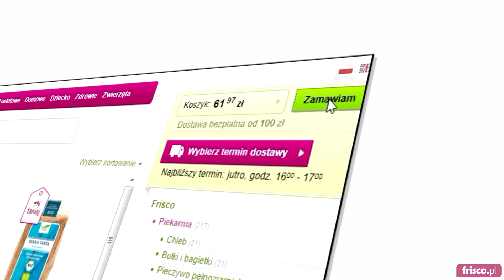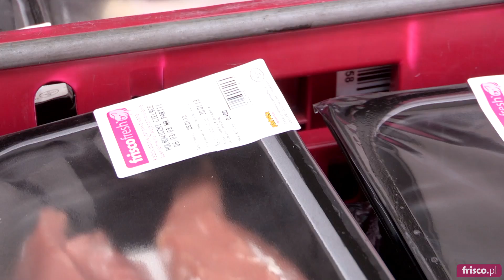Frisco.pl - obsługa dopracowana do perfekcji - zobacz jak to robimy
Jak pakujemy Twoje zakupy?

Twoje zakupy pakujemy tak, jakbyśmy pakowali je dla siebie. Ostrożnie i starannie.

Twoje zamówienie dzielimy na części. Osobno pakujemy produkty chłodzone, spożywcze nie wymagające chłodzenia, mrożonki oraz chemię. Wszystko jest więc bezpieczne i łatwe do rozpakowania.

Twoje zamówienie jest przygotowywane w nowoczesny sposób. Zapewnia to bezpieczeństwo produktów i brak pomyłek. Torby z Twoimi zakupami umieszczane są w skrzynkach, w których bezpiecznie jadą do Ciebie. Produkty wymagające chłodzenia i mrożonki przewożone są oczywiście w chłodni, zabezpieczone dodatkowo suchym lodem.

Dzięki wykorzystaniu najnowocześniejszych technologii, Twoje zakupy z Frisco są perfekcyjne. Zapewniamy ich kompletność na poziomie ponad 99%.

Super świeże owoce, warzywa - jak to robimy?

Dla Frisco jakość jest najważniejsza. Dbamy o nią na każdym etapie realizacji Twojego zamówienia.

Prawdopodobnie uważasz, że sam najlepiej wybierzesz owoce i warzywa . Problem w tym, że każdy owoc i warzywo w zwykłym sklepie jest średnio dotykane przez 10 osób, zanim Ty je kupisz. We Frisco jest inaczej. Frisco wybiera tylko najładniejsze owoce i warzywa. Każda porcja przygotowywana jest specjalnie na Twoje zamówienie.

Codziennie świeże ryby i mięso

Tak, jak owoce i warzywa, tak i świeże ryby, mięso, a także pieczywo przygotowujemy specjalnie pod Twoje zamówienia. W dniu, w którym Ty otrzymujesz swoje zakupy, my odbieramy świeże produkty spakowane indywidualnie dla Ciebie, bezpośrednio od naszych dostawców. Dzięki temu masz gwarancję najwyższej świeżości. We Frisco masz unikalną możliwość zamówienia prosto do domu mięs z certyfikatami hodowli ekologicznej. Dbasz o zdrowie i oszczędzasz czas na szukaniu, tych jeszcze niszowych, produktów w swojej okolicy.

Daty ważności produktów

Daty ważności produktów na stronie - to unikalne rozwiązanie Frisco. Otwarcie pokazujemy okresy ważności produktów, abyś czuł się bezpiecznie robiąc zakupy.

Tylko Frisco pokazuje daty ważności produktów na stronie. To kolejny przykład wagi jaką przykładamy do najwyższej jakości naszych usług. Poza datami ważności na stronie znajdziesz pełną informację o produktach: ich opis, składniki, wartości kaloryczne i odżywcze.

Jak dostarczamy zakupy?

Zakupy dostarczamy z wykorzystaniem najnowocześniejszej w Polsce floty FriscoVanów - samochodów specjalnie przystosowanych do przewożenia żywności. FriscoVany są wyposażone w chłodnie, dzięki czemu, niezależnie od pogody, zapewniają idealne warunki dla Twoich zakupów. Mrożonki i lody przewożone są w specjalnych izotermicznych pojemnikach, a dodatkowo zabezpieczone warstwą suchego lodu.

Staranny proces pakowania zakupów oraz bezpieczna dostawa FriscoVanem to gwarancja zakupów najwyższej jakości. Możesz mieć pewność, że Twoje zakupy dotrą do Ciebie w idealnym stanie. Twoje zakupy, na terenie Warszawy i okolic, dostarczamy z wykorzystaniem własnej floty FriscoVanów, czyli specjalnie przystosowanych samochodów dostawczych Frisco.